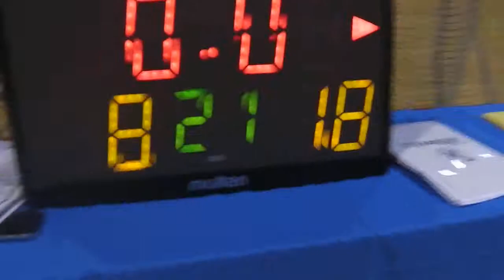バスケット【後半戦】マサヤーズセブン VS SFS